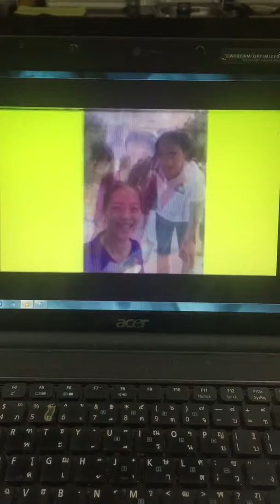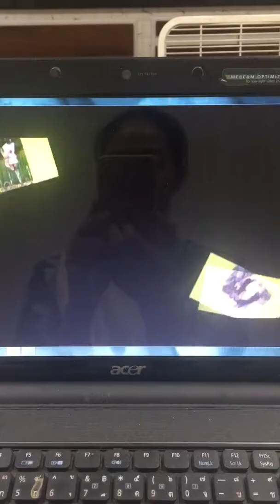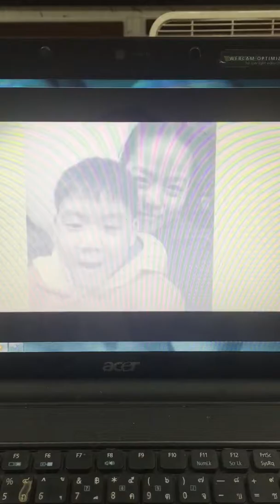pro show gold งานวิชาคอมพิวเตอร์ ป4 ของพอดี